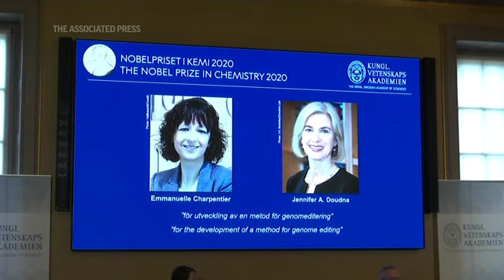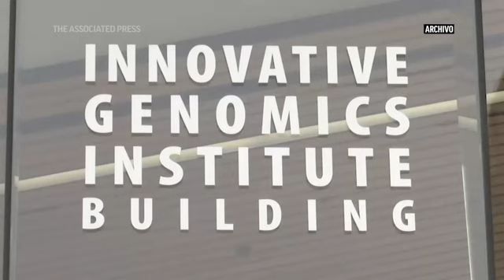PMA de ONU gana el Premio Nobel de la Paz 2020